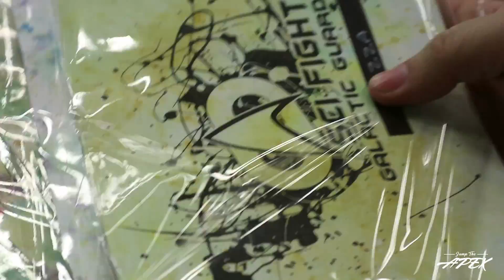Vlog #6 Sci-Fight! Why were you not there?!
In this Vlog we travel to Shrewsbury. apparently i wasn't quite in Wales for SCI-FIGHT!
It was my second year as captain with the awesome Swede Hurt, let's see if it could be as good as the first time around.
Everyone was super pumped for this event and they definately brought it!
Definitely a day for great roller derby from all teams.
We also have interviews with Dr Stevel and a quick word from Blitz.

My camera setup:
Joby Gorilla Pod DSLR
Velborn Tripod

My Skate setup:
Mota Skates
Mota Mojo Custom Carbon boots (2016)
Mota Boss plates
TKO firm wheels
YOLO Bearings
Yolo Swiss Bearings
Mota Monster toe stops

Stay Safe
JumpTheApex
x

Keep grinding!